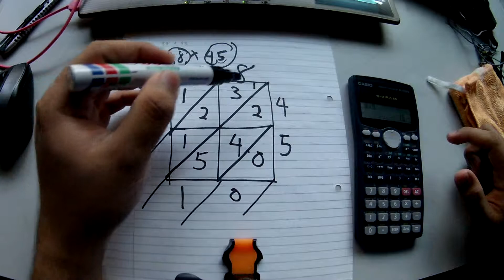kaedah kekisi 2 digit kali 2 digit